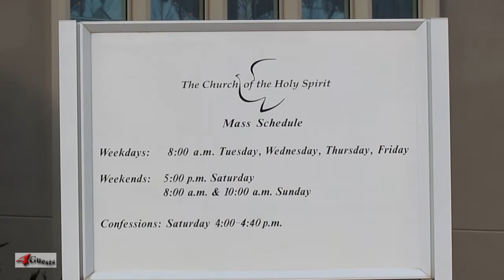Church of the Holy Spirit Roman Catholic Church & School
Location, Wichita Kansas on Highway 54, across from Walmart.  The Church of the Holy Spirit Catholic Church and Catholic School, Wichita KS.  This is high definition [HD] video footage for Youtube.

Peace,